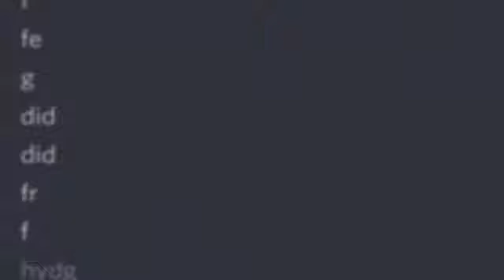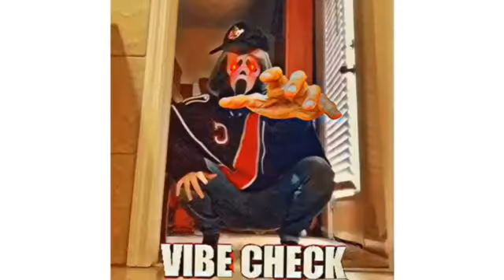CENTRAL OPENING 3